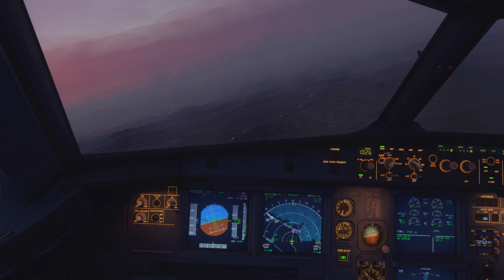[MSFS RTX 4090] Amazing Views Flying The A320 RNP Into Sharm El Sheikh w/Turb [Ultra Settings] 4K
A Stunning Scenic Approach Into Sharm El Sheikh Airport (HESH) Flying The Airbus A320 Air Jordanian RNP 04 APP With Heavy Turbulence On Inbound Leg.

Information About The Airport:
The airport was opened on 14 May 1968 as an Israeli Air Force base. After the signing of the Egypt–Israel peace treaty in 1979 and subsequent Israeli withdrawal from the Sinai Peninsula, it was reopened as a civilian airport.[citation needed]
The largest regular aircraft using the airport was a Transaero Airlines-operated Boeing 747-400. These flights transiting from Moscow ended when Transaero ceased operations in October 2015. As of December 2022, Red Wings Airlines operates the current largest regular aircraft, a Boeing 777-200ER, transiting from Moscow Domodedovo Airport.[4]
In 2008, the Egyptian Airports Holding Company (EAHC) announced plans to build a third new terminal at the airport. In July 2009 the Egyptian Holding Company for Airports and Air Navigation (EHCAAN) signed a contract with Spanish construction designers Pointec for the third terminal. The terminal was planned to double the airport's capacity from 7.5 to 15 million passengers per year. The project's primary costs were estimated at $420 million. The design phase was due to be completed by early 2010. International contractors then were invited for an open tender to construct the terminal, which was scheduled to be completely constructed by 2015. By September 2016 construction had not commenced.[citation needed] The airport would be expected to cater to 18 million passengers annually by 2025.

MSFS Addons:
PMDG 737-700:
GSX Pro Ground Handling:
Full Gaming PC Specs:
Monitor: Samsung Odyssey G7 240hz Gaming Monitor
CPU: I7-9700K @ 5.2Ghz
GPU: MSI RTX 4090 X TRIO 24GB
Motherboard: Z370-P II
SSD Storage: FIRECUDA 1TB
Internal HDD Storage: 1TB Seagate HDD
external HDD: Seagate 4TB
Watercooler: Corsair H150I RGB
RAM: 64GB 3600Mhz